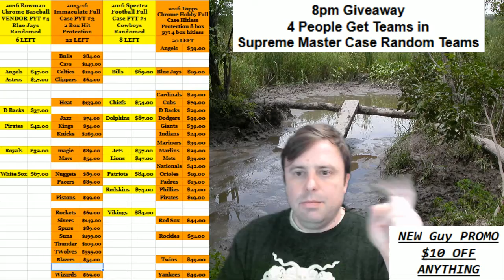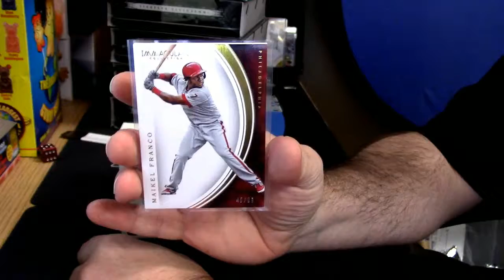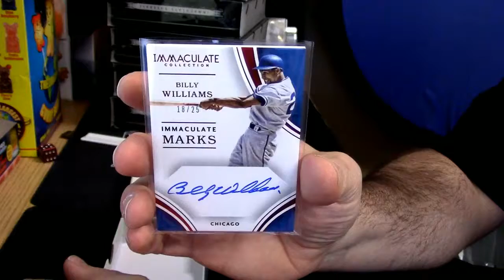2016 Immaculate Baseball personal regis